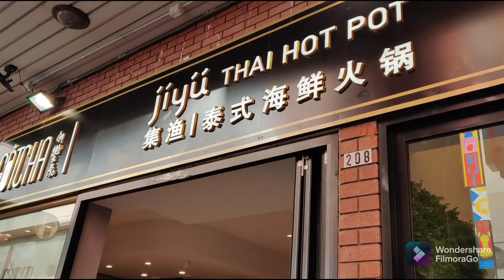EXPLORE CHINA LANE WITH ME💕ourtinyworld